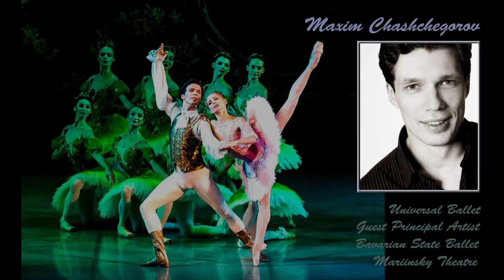Prague Ballet Intensive 2019 Dream Team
Prague Ballet Intensive is an International Ballet Coaching Program, that is composed of current and former principal dancers, teachers and choreographers from the top European, Russian and North American ballet companies.

for more information.

Thank You.  PBI Team

Video made by : Jan Vandrovec

Other dancers/partners/friends on the photos :

Alen Bottaini, Melissa Hamilton, Otto Bubenicek, Polina Semionova,  Arsen Mehrabyan, Arman Grigoryan, Brooke Jacobs, Alicia Amatriain, Thomas Lempertz, Jayne Smeulders, Marina Kanno, Beatrice Knop, Elena Vostrotina, Zhile Xu, Natascha Kusch